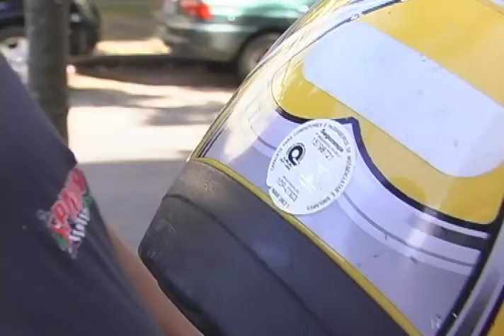Viver é Melhor - Uso do capacete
Tema: Uso do capacete
Entrevistado: dr. Luciano Engelmann Morais - cirurgião buco-maxilo-facial